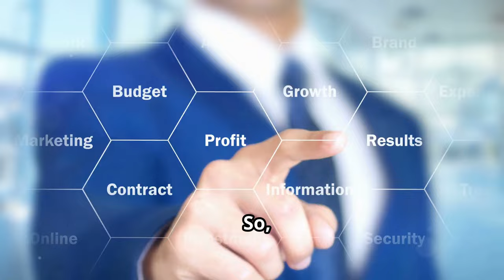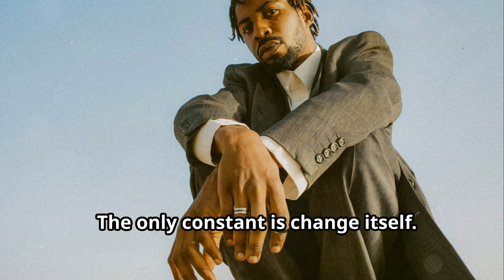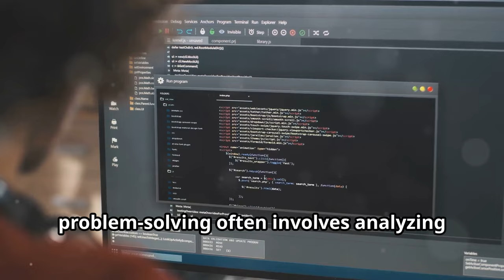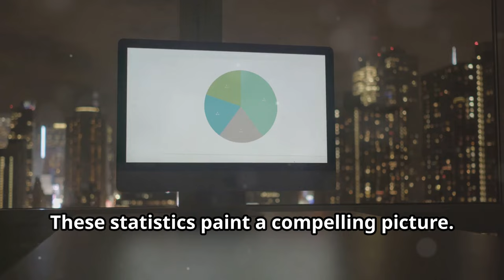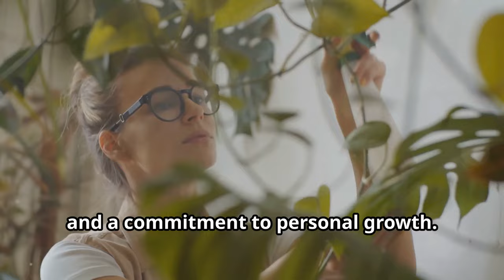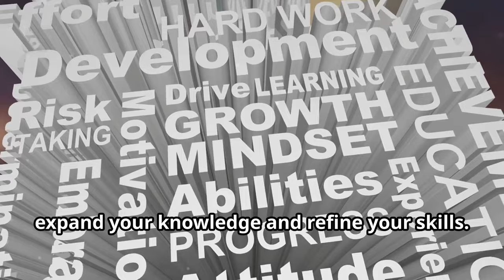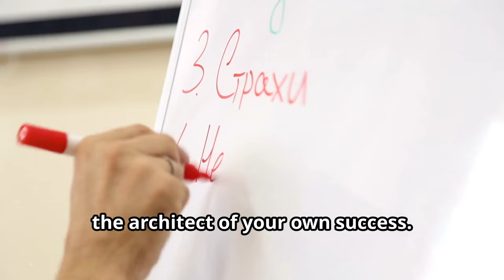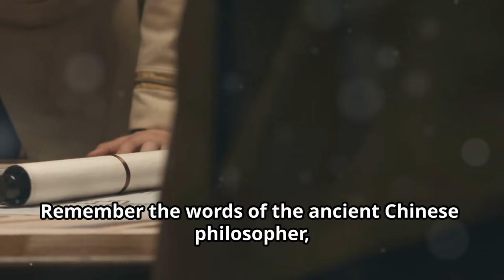MASTERING SOFT SKILLS: YOUR CAREER SUPERPOWER